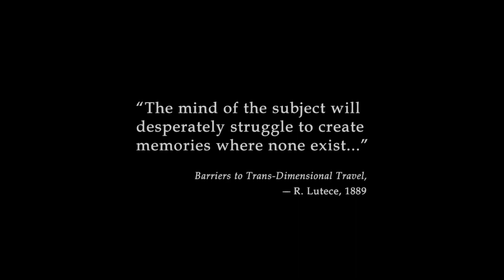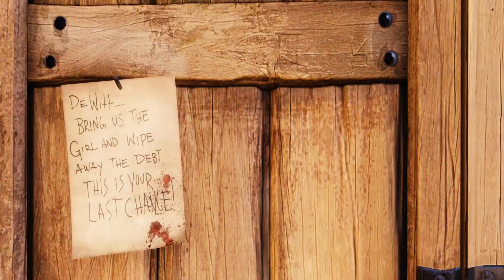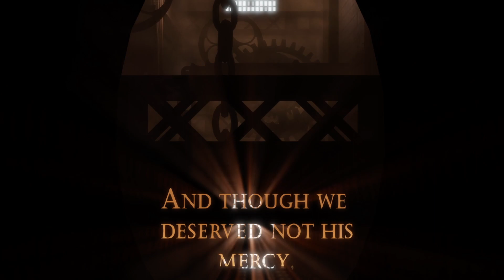AMAZING START! Bioshock: Infinite - Part 1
I should have played this sooner...